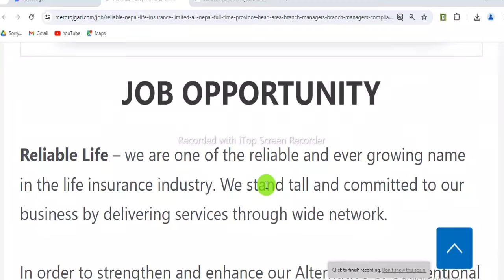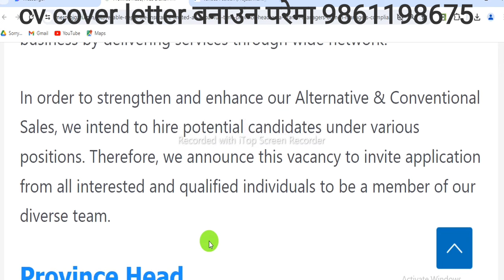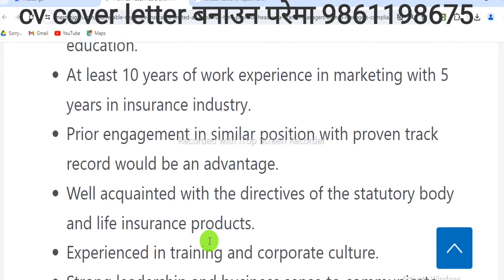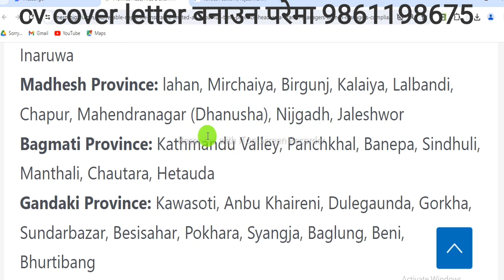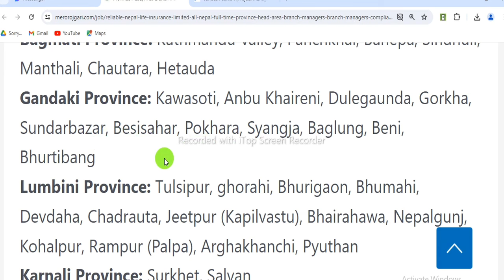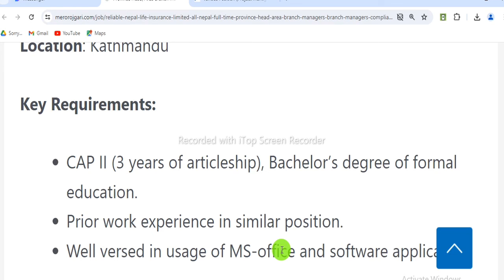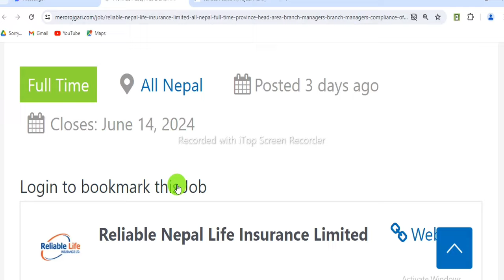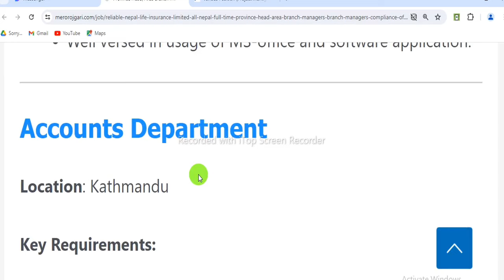7 प्रदेश का 55 वटा City का लागि धेरै कर्मचारी आवश्यकता Vacancy Open for All Over Nepal TurningPoint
Turning Point

Turning Point